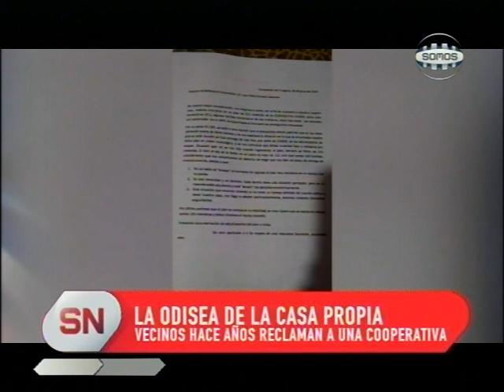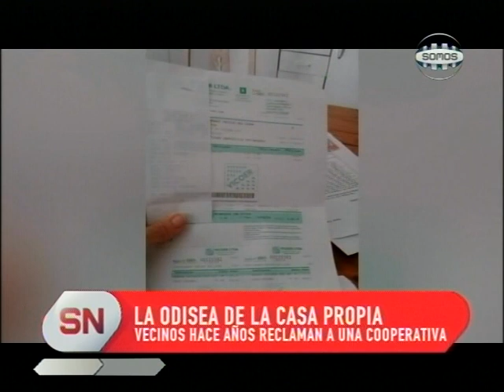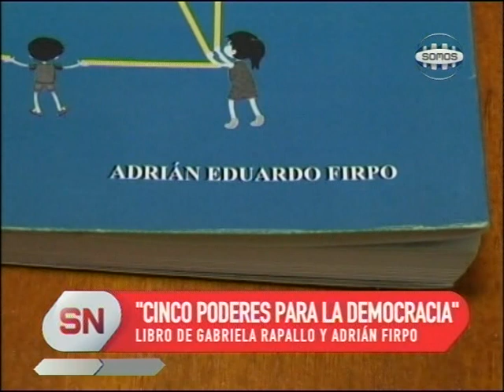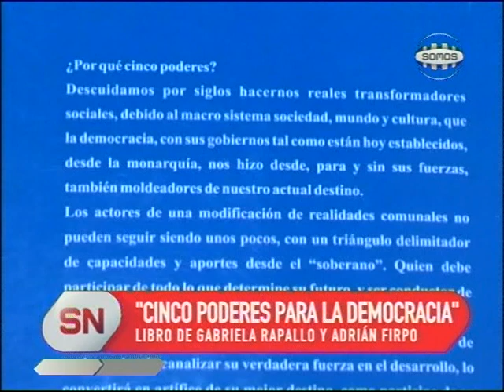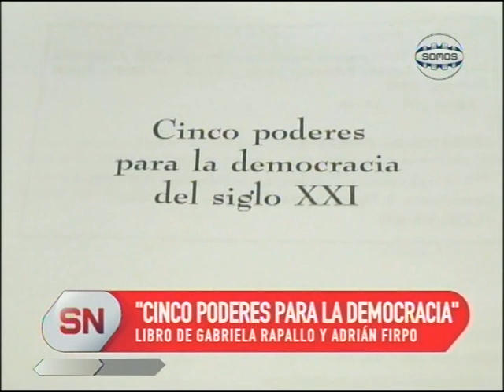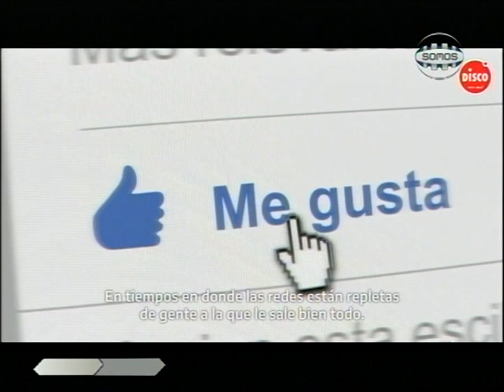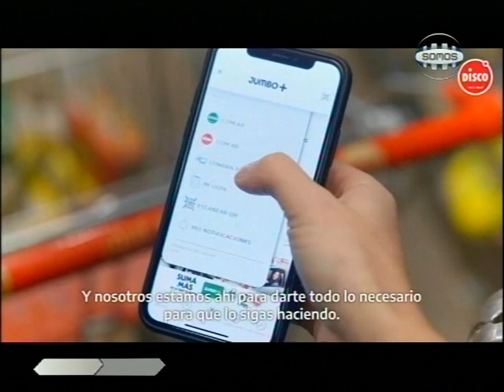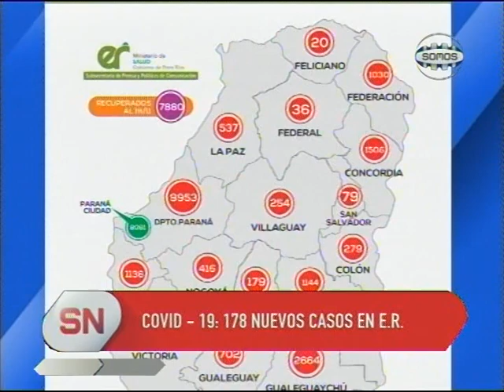Somos Noticias - 17 de Noviembre de 2020 - Somos Concepción del Uruguay